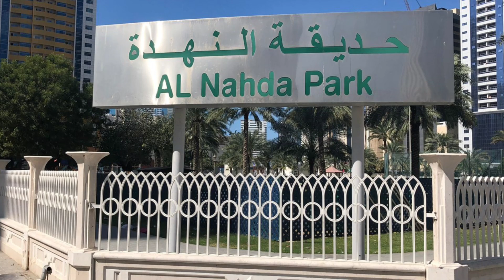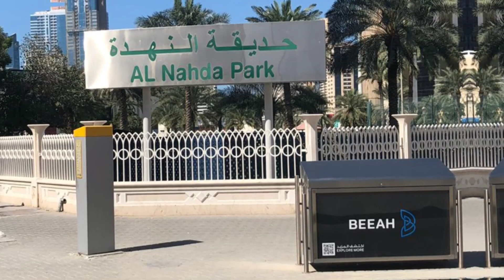Al Nahda Park Sharjah: A Hidden Gem in Al Nahda Sharjah-al nahda park sharjah location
Al Nahda Park in Sharjah is a sought-after neighborhood known for its affordability and accessibility, with the added bonus of convenient amenities like Al Nahda Park itself. Despite not being the largest park, it offers various activities including jogging, outdoor gym stations, a children’s play area, picnic spots, basketball courts, and football grounds. Additionally, pedal karts and bikes are available for rent. Nearby, residents can find a Lulu Hypermarket and restaurants like China Park. al nahda park sharjah is Located off Al Ittihad Street, the park is easily accessible..